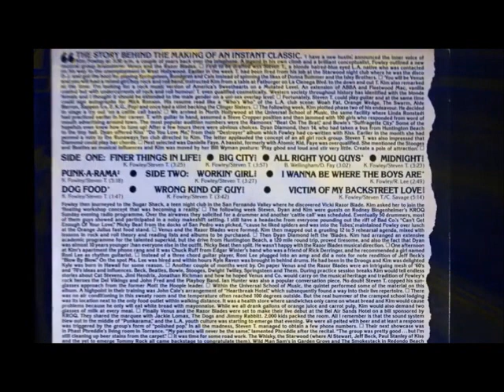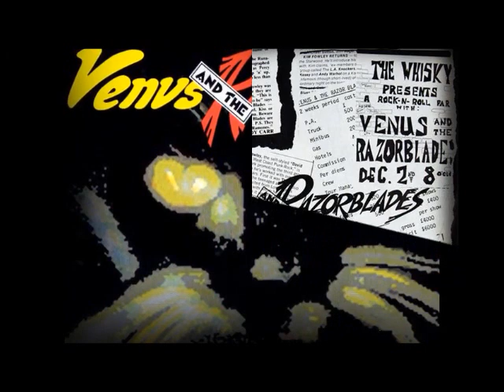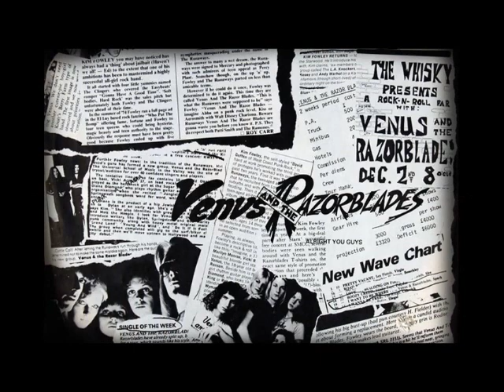Venus & The Razorblades Punk A Rama Left Minus Right Audio Channel Mix US Enclosure Company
Venus & The Razorblades  Punk A Rama  Left Minus Right Audio Channel Mix  Difference Audio Signal   US Enclosure Company  Los Angeles